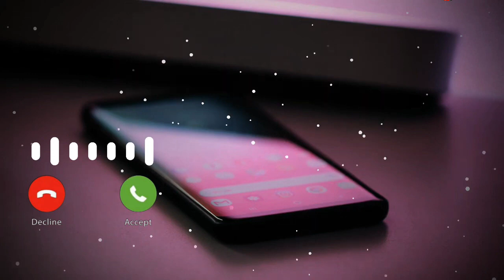Tum Kyun Chale Aate Ho Ringtone | Kya Muzhe Pyar Hai Ringtone | 30 sec Ringtone | Hindi Ringtone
_____________________________________________ Like
Comments
instrumentalringtone Sadringtone Hearttouching About this Video VV Sushant Singh Rajput Status VV Instrumental Ringtone new Ringtone emotional Ringtone Instrumental background Ringtone Heart Touching Ringtone popular Ringtone tamil Ringtones lestet Brokan Ringtone popular Ringtone letest Ringtone indian Ringtone Instrumental Ringtone background Ringtone love Ringtone ringtone2020 background Ringtone love Ringtone ringtone2020 i phone Ringtone mp3 ringtone zili Ringtone TikTok Ringtones TikTok background Hindi Instrumental Hindiringtone hindi love Funny Ringtone apple Ringtone i phone Ringtone smart Ringtone heart Ringtone new Ringtone ummon_hiyonat_ringtone | Tik_tok viral background music | kabhi song ringtone 2020 Ringtone all Ringtone apple Ringtone amit bhadana Ringtone Aashiqui 2 Ringtone audio Ringtone main Ringtone app for Android Ringtone Arabic Ringtone best Ringtone Bhakti Ringtone Bollywood Ringtone bhojpuri Ringtone Instrumental Ringtone bangla Ringtone cutter Ringtone cool Ringtone Ringtone download kaise kare Dailogue Ringtone .daru party Ringtone dj remix ringtone ever Ringtone wwe Ringtone wwe Ringtone new Ringtone hindi Ringtone Instrumental music india Ringtone new Ringtone music india sony music bewafa Ringtone dard Ringtone classical music guitar Ringtone best Ringtone Happy birthday Ringtone new Ringtone indian Ringtone army Ringtone bgm Ringtone Instrumental Ringtone guru Randhawa Ringtone